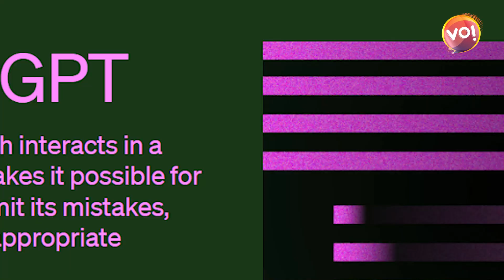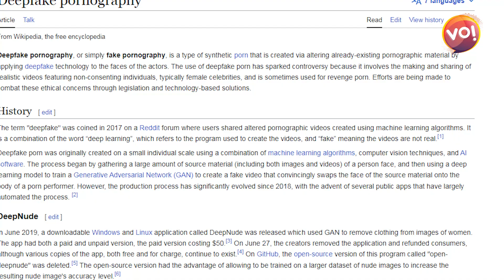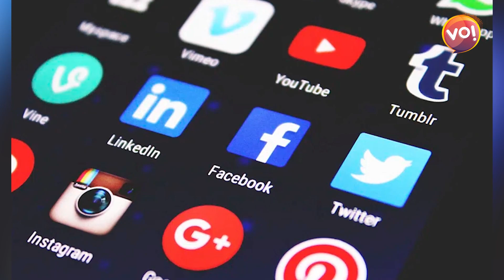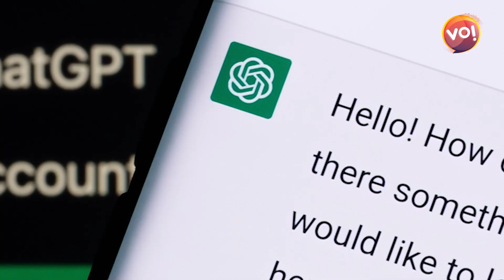AI થી બનેલું પોર્ન સમાજ માટે જોખમી સાબિત થઈ શકે છે | Vibes Of India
Anchor: Mahesh Rajgor
Camera Person: YashvantSinh Rajput
Video Editor: YashvantSinh Rajput
Graphics: Dhruv Parekh